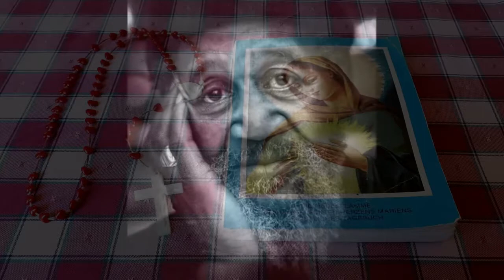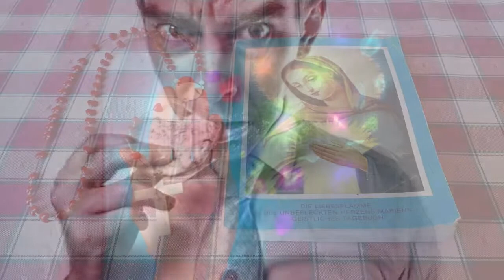"Du bist mein Augapfel!" und "Deine Tränen 😭"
24.April 1966
Titel:Du bist mein Augapfel!
8.Mai 1966
Titel:Deine Tränen 😭